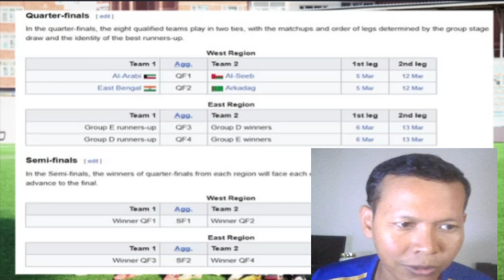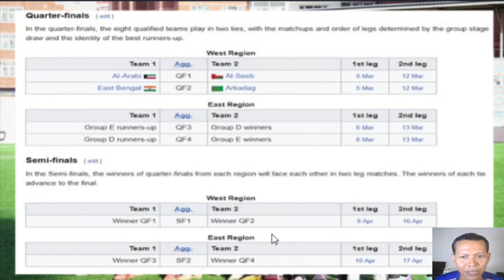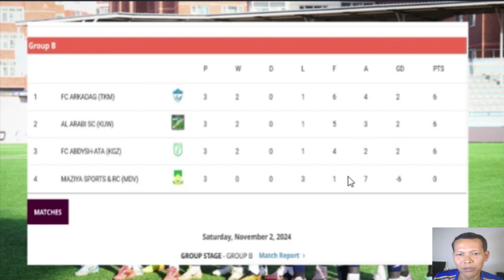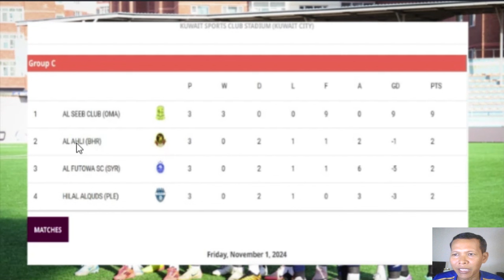ស្វាយរៀង​ឡើង​វគ្គ ៨ ក្រុម​ប្រកួត​ដើម​ឆ្នាំ ២០២៥ និង ក្រុម​ផ្សេងៗ​ទៀត